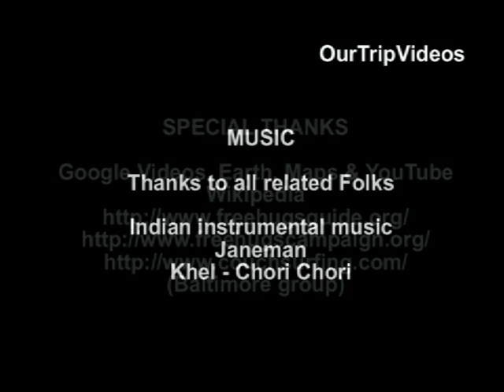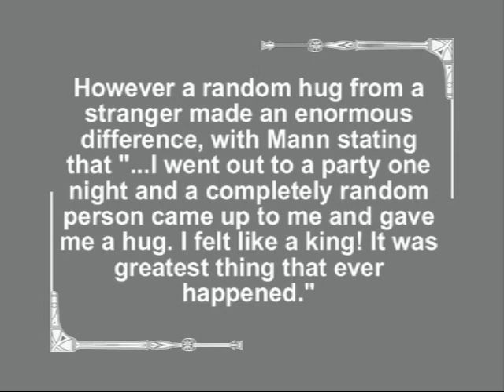Free Hugs Campaign, Baltimore, MD, US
for more free videos. Juan Mann, who started the Free Hugs movement, seen at Pitt Street Mall, Sydney, Australia, 2006.

The Free Hugs Campaign is a social movement involving individuals who offer hugs to strangers in public places.

The campaign became famous internationally in 2006 as the result of a music video on YouTube by the Australian band Sick Puppies.

The hugs are meant to be random acts of kindness - purportedly selfless acts performed by a person for the sole reason of making others feel better.

This year(2009) Free Hug Day will take place Internationally at 00:01 on Friday February 13 until 00:00 (midnight) on Saturday February 14, at each countrys respective times.

The Free Hugs campaign in its present form was started by Juan Mann on June 30, 2004, when he commenced giving out hugs in the Pitt St Mall in central Sydney.

In the months prior to this Mann had been feeling depressed and lonely as a result of numerous personal difficulties.

However a random hug from a stranger made an enormous difference, with Mann stating that "...I went out to a party one night and a completely random person came up to me and gave me a hug. I felt like a king! It was greatest thing that ever happened."

Mann carried the now iconic "FREE HUGS" sign from the outset.

However on his first attempt in his hometown, where he returned to find that he was the only person he knew, as his friends and family had moved away, so he had to wait 15 minutes before an elderly lady came up to him and gave him a hug

Initial distrust of Juan Manns motives eventually gave way to a gradual increase of people willing to be hugged, with other huggers (male and female) helping distribute them.

In October 2004 police told them they must stop, as Mann had not obtained public liability insurance worth $25 million for his actions.

Mann and his companions used a petition to attempt to convince authorities that his campaign should be allowed to continue without the insurance.

His petition reached 10,000 signatures. He submitted it and was allowed to continue giving free hugs

Mann befriended Shimon Moore, lead singer for the Sick Puppies, shortly after commencing his campaign.

over a 2-month period in late 2004 Moore recorded video footage of Mann and his fellow huggers.

Moore and his band moved to Los Angeles in March 2005 and nothing was immediately done with the footage.

Meanwhile Mann continued his campaign throughout 2005 and 2006 by appearing in Pitt St Mall in Sydney most Thursday afternoons.

In mid 2006 Manns grandmother died, and in consolation Moore made the music video using the footage he had shot in 2004 to send to Mann as a gift.

The video was later uploaded onto YouTube where it became a popular video on the site.

On October 30, 2006, Mann was invited by Oprah Winfrey to appear on her show Oprah after her producers doctor saw the Free Hugs video on YouTube.

On November 22, 2008, at YouTube Live Sick Puppies did a performance of "All the Same" while Juan Mann gave hugs to crowd members.

A website that is generally recognized as the official site of the free hugs campaign, The Official Home of the Free Hugs Campaign, was launched in mid 2007.

On April 14, 2007, Portuguese waitress Sara Viera living in Newcastle Upon-Tyne, England was reported on both BBC News and local press to be giving Free Hugs in the streets of Newcastle City Centre

In 2008, Oscar award winner and Golden Globe winner from India, A. R. Rahman, along with percussionist Sivamani created a song titled Jiya Se Jiya (Heart to Heart) - which was inspired by the Free Hugs Campaign and promoted it through a video shot in various cities in India

In Dec 2008, Quentin Mosimann, a talented French-Swiss writer-composer-singer, took this "Free hugs" movement up in his video clip "Il y a je taime et je taime", a song about the different meanings of "I love you".

February 2009 - Free hug offer startles downtown Toronto shoppers.

FREE HUGS - making others feel better Feel like a king and give same feeling to others.

Heart to Heart - Feel the real joy and confidence.

Show  kindness like a Brother or Sister or Daughter or Son or Mom or Dad at least for that moment.

We all are children of the God, No stranger to us in this World.

No need to share our Wealth or Power, share at least heart kindness/love.